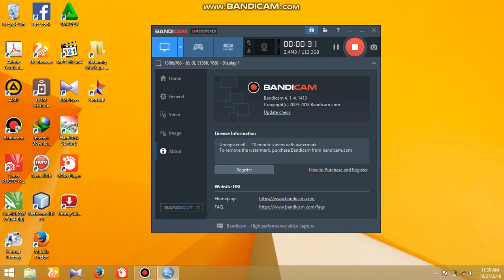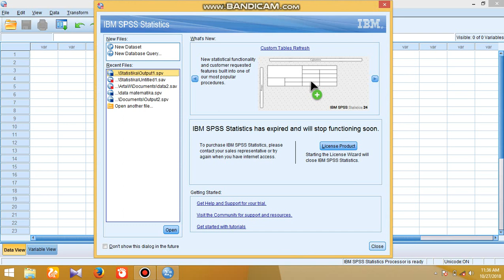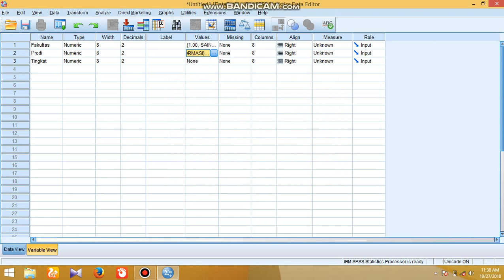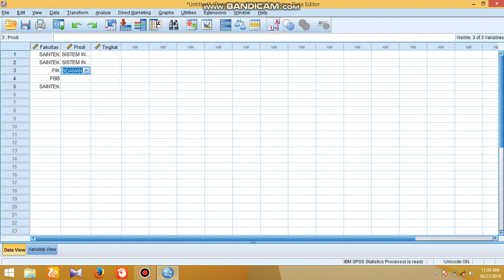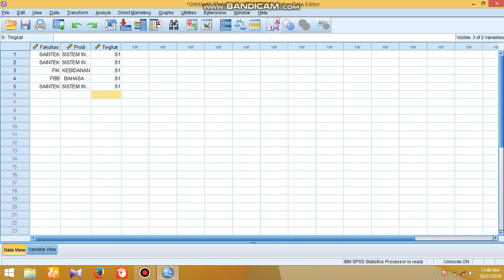Penyajian Data menjadi Grafik dengan Software SPSS Universitas Pesantren Tinggi Darul Ulum Jombang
Kelompok 1:
Aditya (4115084)
Novita Sari N (4117003)
M.Riza Fanani (4117007)
Fitaloka Anjarsari (4117010)
Arta Wahyu A (4117026)